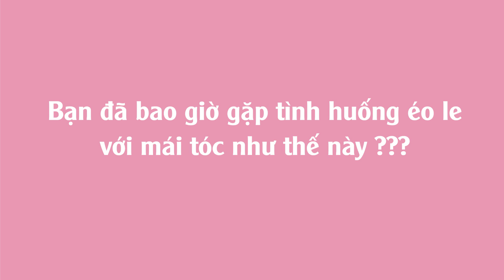Trailer Hãy Đẹp Hơn Thảo #3 | Hair Stylist Hari Won - Sơn Tùng chia sẻ hai kiểu tóc nam thời thượng